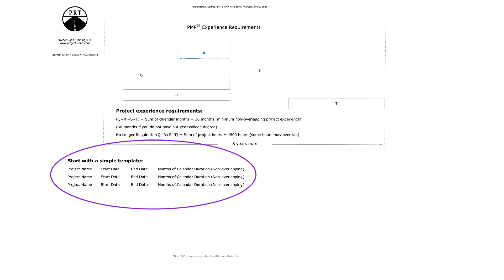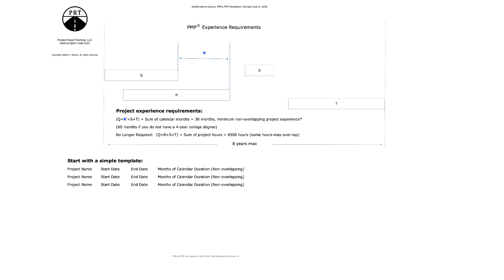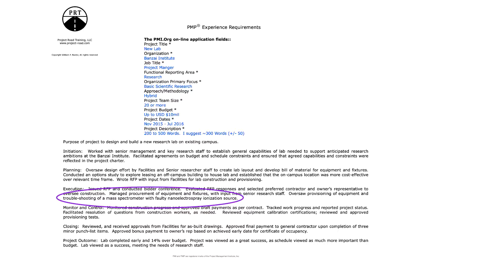PMP Application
Guidance on how to complete the PMI application to take the PMP exam.
Reflects changes made in mid-2020